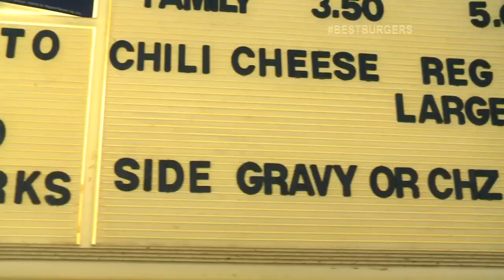Chicago's Best Burgers: Burgerwurks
Hosted with Ted Brunson. Produced by Molly Shanks.